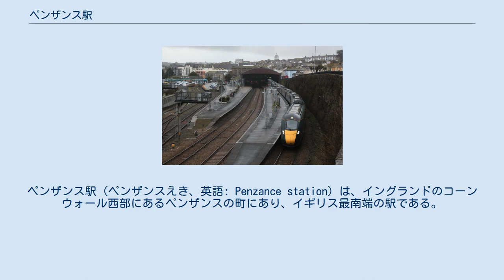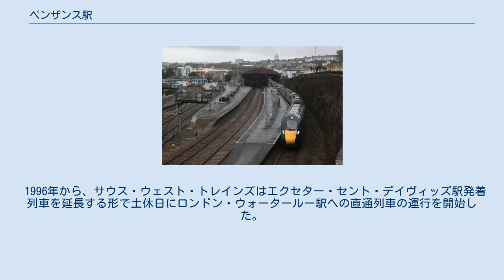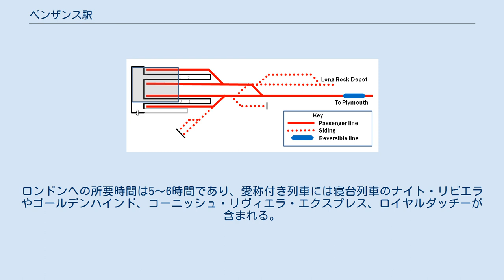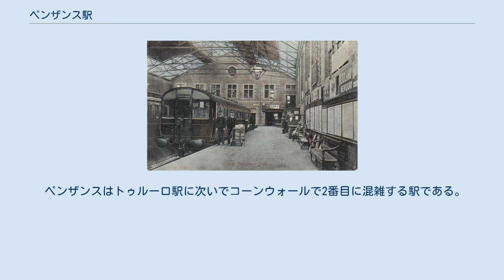ペンザンス駅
ペンザンス駅（ペンザンスえき、英語: Penzance station）は、イングランドのコーンウォール西部にあるペンザンスの町にあり、イギリス最南端の駅である。
プリマスからのコーニッシュ本線の終点であり、ロンドン・パディントン駅からブリストル・テンプル・ミーズ駅を経由して526キロメートル (327 mi)の距離にある。
グレート・ウェスタン・レールウェイとクロスカントリーが乗り入れており、前者は駅の運営も担っている。
 2代目駅舎内部（1915年頃） 駅は、レッドルースからの路線の終点として、1852年3月11日にウェスト・コーンウォール鉄道によって開通した。
1876年の火災で物置小屋が焼失、1879年にウィリアム・ランカスター・オーウェンの設計により、木造の乗客用建物が花崗岩で建てられた現在の駅舎に置き換えられた。
総費用は約15,000ポンドで、うち5,000ポンドは屋根の構築のための鉄と50トンのガラスの費用であった。
1879年11月18日に新しいプラットフォームが初めて使用された。
しかし、1880年までに、新しい駅舎は石積みの沈下と屋根の鉄の収縮により、数枚のガラスが破損するなどの問題があった。
 1937年と1983年に新しい切符売り場とビュッフェがオープンしたときに、さらに変更が加えられた。
 プラットフォームの後ろの丘の中腹を保持する壁の塞がれたアーチ道は、石炭貯蔵所として鉄道によって使用された。
鮮魚を中心とした貨物が取り扱われていた場所は現在はバス停に隣接する駐車場になっている。
ここには機関庫も所在していたが、線路の反対側の擁壁の端への移転を経て、ロングロックに建設されたペンザンス車両基地に役割を譲っている。
1882年11月、アルバート埠頭に行くためレールを通過する舗装に苦情がありました。
自治区議会は、鉄道側に舗装を花崗岩の石畳に置き換えて線路を敷きなおすように要求した。
 1996年から、サウス・ウェスト・トレインズはエクセター・セント・デイヴィッズ駅発着列車を延長する形で土休日にロンドン・ウォータールー駅への直通列車の運行を開始した。
この延長運転は2009年12月に終了している。
 2012年から2013年に、駅の屋根が改装された。
 駅のレイアウト ペンザンス駅は南側を海に、北側を擁壁に挟まれて所在している。
営業に用いられるホームは4線あり、1・2・3番線はトレイン・シェッド（大屋根）内に、4番線は南側の屋外にある。
ホームの端には来訪者を歓迎する文言が英語とコーンウォール語の両方で刻まれた大きな石が置かれている。
 駅に出入りする線路はかつては複線だったが、1977年に旧上り線がペンザンス車両基地の入出庫線に転用されてからはマラジオン駅跡まで単線区間となっている。
 左から右へ：GWR都市間、CrossCountry、GWR地域サービス グレート・ウェスタン・レールウェイはロンドン・パディントン駅やエクセター・セント・デイヴィッズ駅への列車を運行している。
ロンドンへの所要時間は5〜6時間であり、愛称付き列車には寝台列車のナイト・リビエラやゴールデンハインド、コーニッシュ・リヴィエラ・エクスプレス、ロイヤルダッチーが含まれる。
 クロスカントリーはバーミンガム・ニューストリート駅、マンチェスター・ピカデリー駅、リーズ駅、エディンバラ・ウェイヴァリー駅、ダンディー駅、グラスゴー・セントラル駅など、ウェスト・ミッドランズやイングランド北東部、スコットランドへの列車を運行している。
このうちアバディーン駅発着の列車はイギリス最長の列車であり、所要時間は約13時間半である。
 ペンザンスはトゥルーロ駅に次いでコーンウォールで2番目に混雑する駅である。
2011年4月からの1年間の乗客数は2002年4月からの1年間と比較して48％増加している。